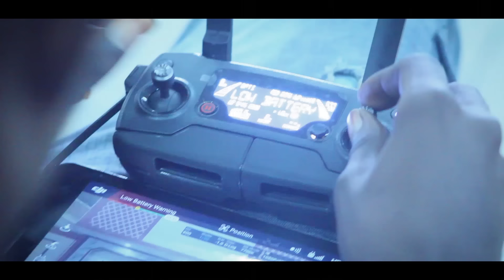Towuti Mosika by Frère Emmanuel Musongo Emission Live Worship Moment Mon Cœur T'adore